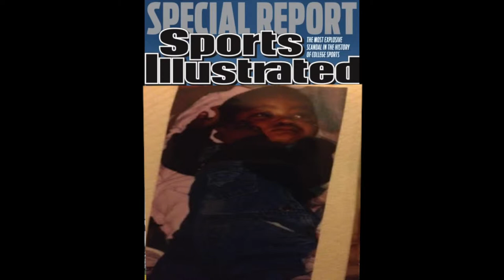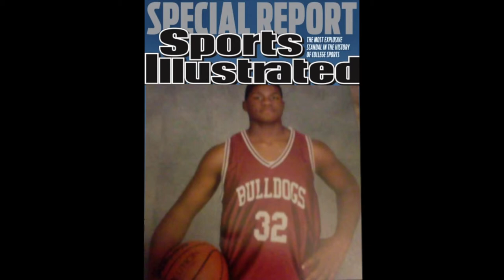My Life In Pictures